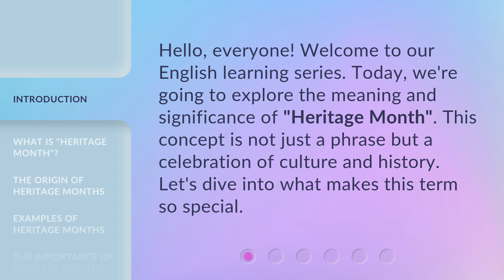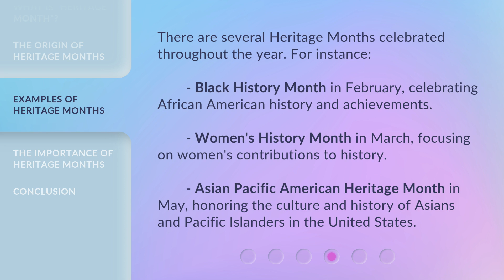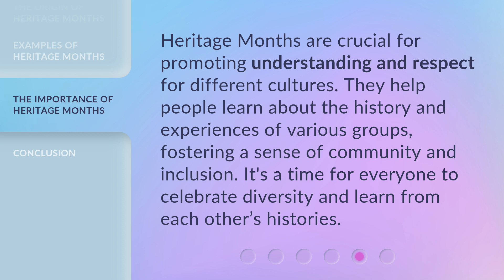Understanding "Heritage Month": A Guide for English Learners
Unlocking Heritage Month: A Guide for English Learners • Discover the essence of Heritage Month and its significance through this engaging guide designed specifically for English learners. Gain insights into diverse cultures, traditions, and celebrations that make this month truly special. Expand your knowledge and embrace the richness of our shared heritage!

00:00 • Introduction - Understanding "Heritage Month": A Guide for English Learners
00:28 • What is "Heritage Month"?
00:59 • The Origin of Heritage Months
01:22 • Examples of Heritage Months
01:50 • The Importance of Heritage Months